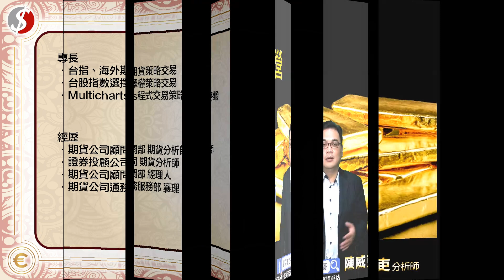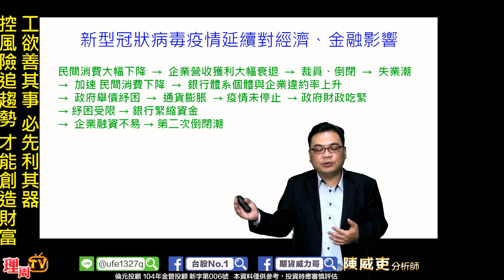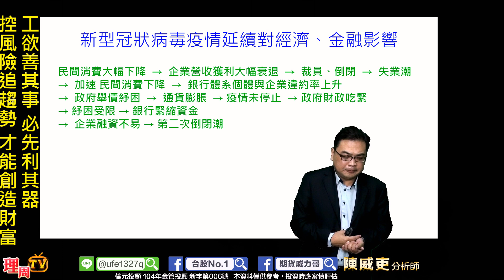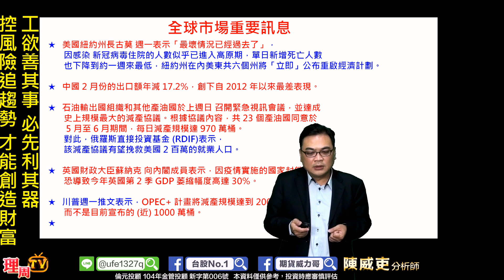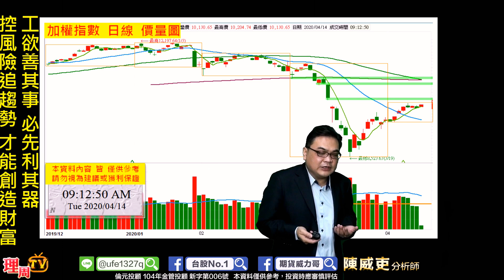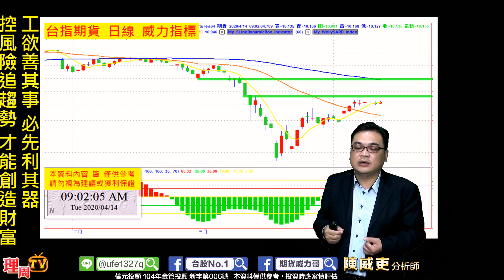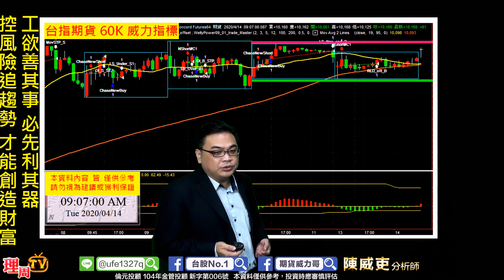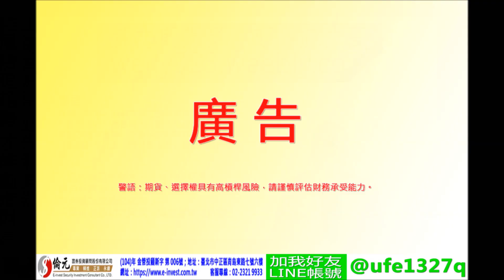理周TV-20200414盤勢教學 陳威吏 威力期貨營／美國為何急著復工?區間震盪!市場觀望甚麼?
更多資訊內容加入👇
倫元投顧 分析師陳威吏的精彩分析：